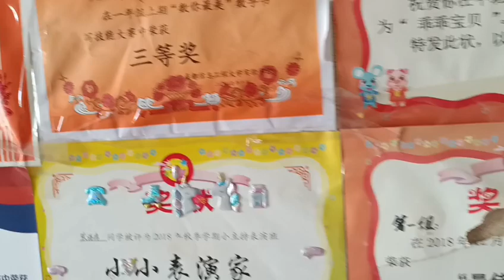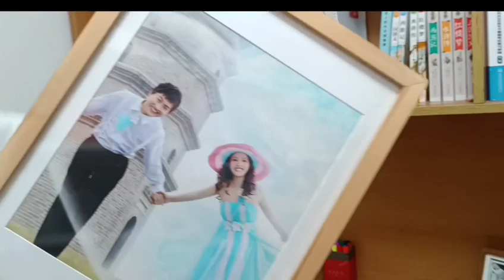Exploring Authentic Chinese Hospitality: My Chinese Friend's Home tour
"In this heartwarming video, join me on a journey into the heart of Chinese culture as I visit my dear friend's home. You'll get an exclusive peek inside a traditional Chinese household, complete with warm hospitality and a delightful surprise: a tea ceremony in the classic Chinese style. We'll explore the customs, traditions, and warm atmosphere that make Chinese hospitality truly special. Don't miss this immersive experience that brings you closer to the heart of China and its beautiful traditions.